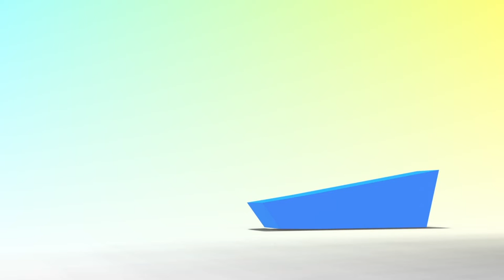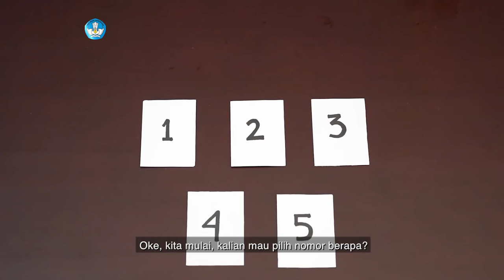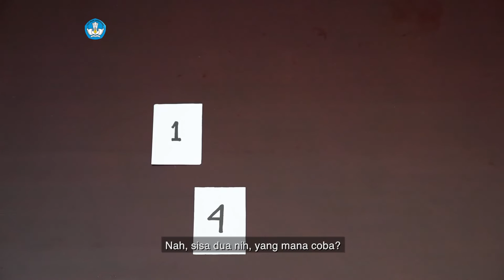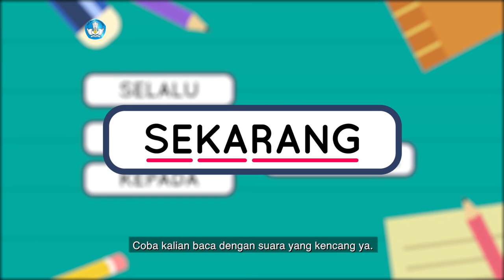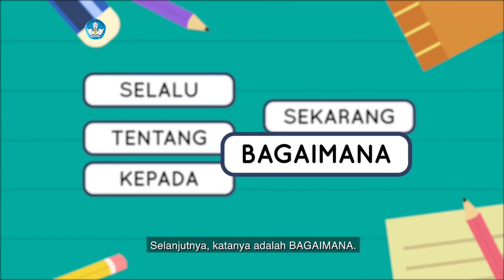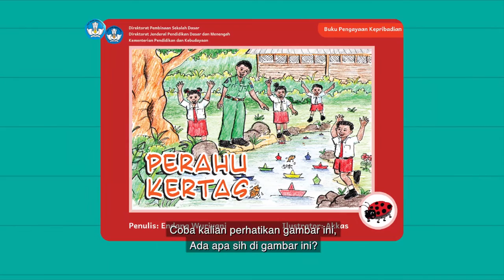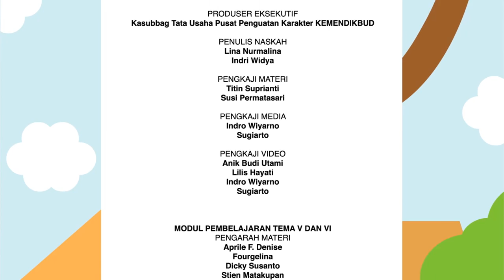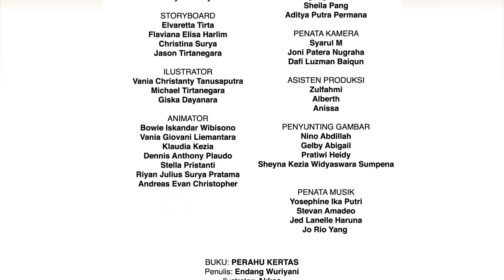BDR | SD Kelas I | Episode 9 - Fasilitas Umum di Sekitar Kita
"Nana baru pulang dari pasar bersama ibunya. Selama di perjalanan ia melewati beberapa fasilitas umum seperti sekolah dan rumah sakit. Bagaimana dengan fasilitas umum yang ada di sekitar kalian?"

Kunjungi portal Rumah Belajar di
Web: belajar.kemdikbud.go.id